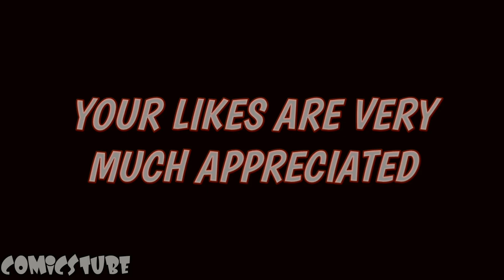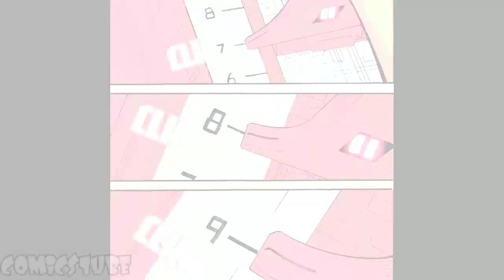What If Peter Parker Became Hulk Instead Of Spider-Man l Hulk Vs Spider-Hulk l Hulk #5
Hey Guys! Generally, In my Channel, I will do voice-over reviews of your favorite Dc and Marvel Comics. In this video, I will do a review of the Hulk Issue 5

This video has no intention to hurt any religion, race, or nationality and their emotion.

About this video:
Bruce Banner has finally learned to control the big green monster by using a complex combination of science, magic, and willpower. Now The Hulk's body has been turned into a Starship and Banner controls him from within the hulk's mind. Doctor Strange thinks What if Hulk exists to protect us from Banner because from the recent Hulk related event in El Paso Bruce's current mental state might end up becoming the most unstoppable threat of any that they have faced before

After Infiltrating the Stark Industry and destroying a bunch of Hulkbusters Hulk enter into a pocket dimension where he fights against hordes of monsters and a Giant-sized Wolverine. But later he meets an individual which might change his life forever

Hope you guys will like this video. As a Die Hard Comic fan, I will always try my best to keep you guys entertained.